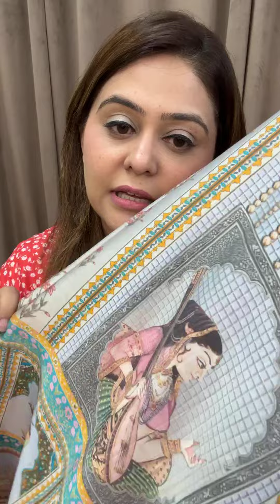Summer treat designer suits showcase by Choyce - 3rd May